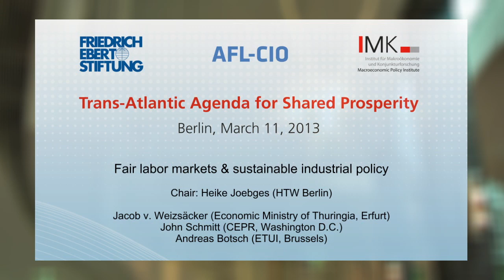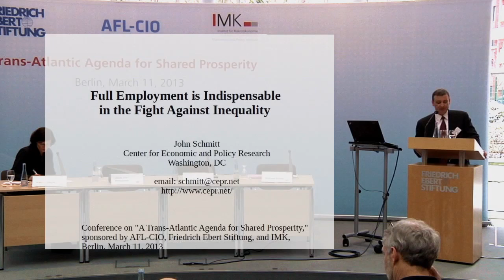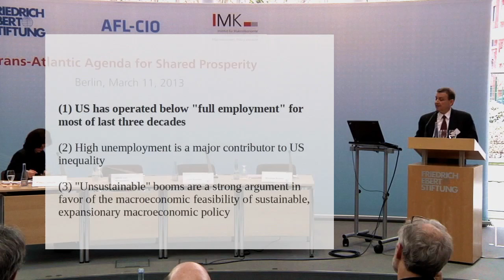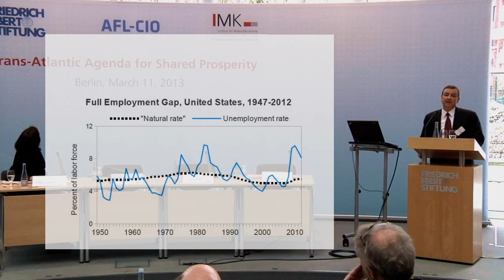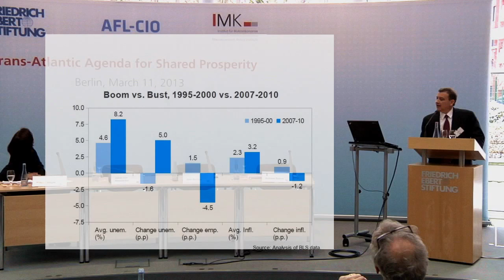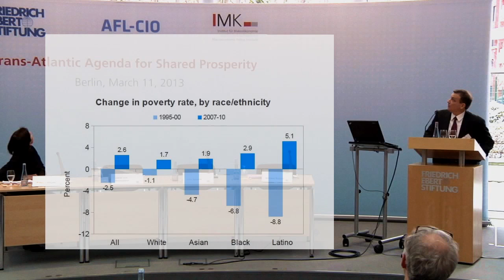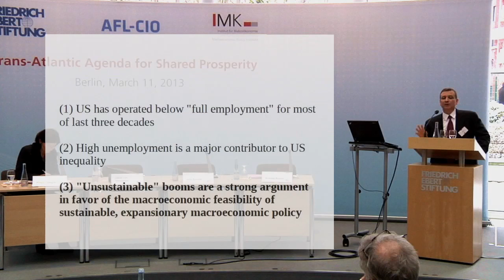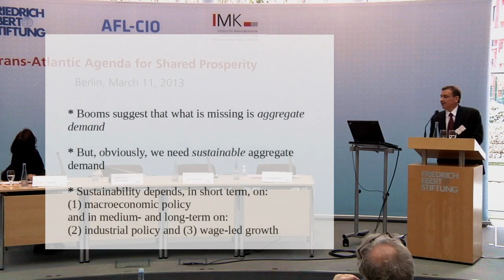Fair labor markets & sustainable industrial policy - Trans-Atlantic Agenda for Shared Prosperity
Trans-Atlantic Agenda for Shared Prosperity
March 11, 2013, Friedrich Ebert Stiftung Berlin

Fair labor markets & sustainable industrial policy

00:00 Chair Heike Joebges (HTW Berlin)
01:31 Jakob von Weizsäcker 8Economic Ministry of Thuringia, Erfurt)
16:53 John Schmitt (CEPR, Washington D.C.)
30:32 Andreas Botsch (ETUI, Brussels)
45:22 Discussion

Institut für Makroökonomie und Konjunkturforschung - IMK
© Hans-Böckler-Stiftung 2013